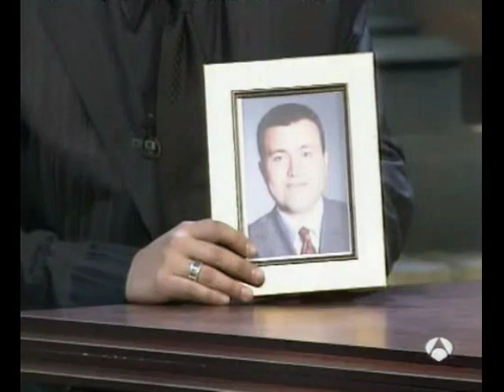Buenafuente 001 - [Programa Completo] [11-01-2005-A3] Parte 6de7